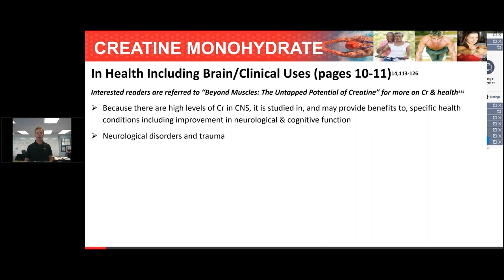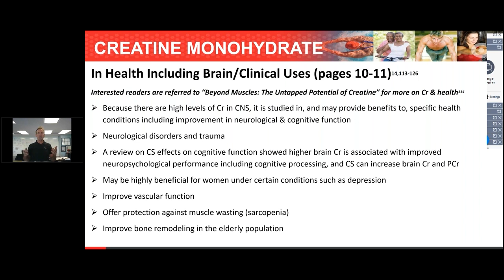Creatine Effect on Brain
CEO Neal Spruce talks about the scientific studies on how creatine usage can impact the brain and other clinical disorders.